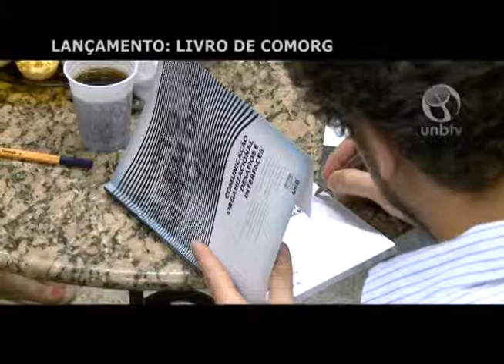Lançamento "Livro de Comorg"